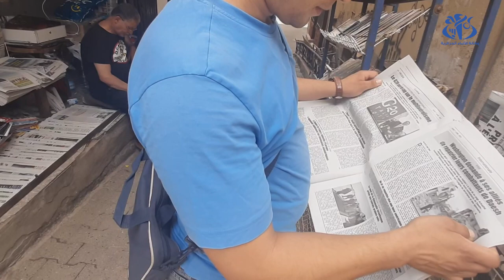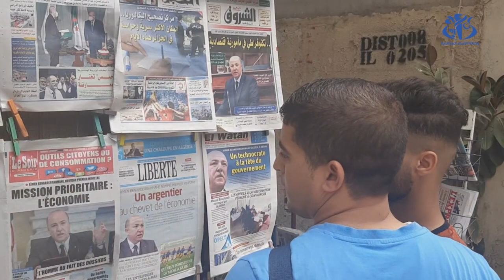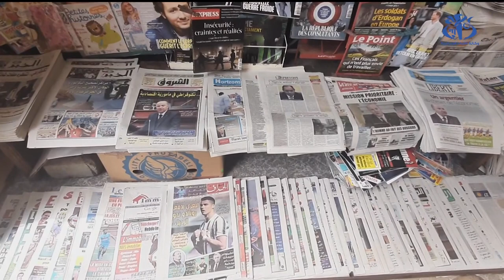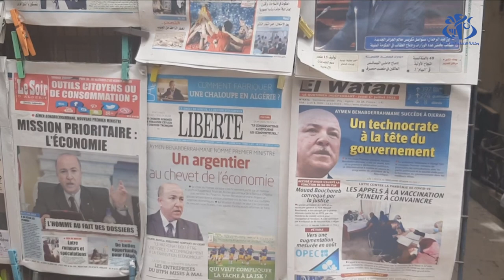الإعلام التقليدي..معالجة موضوعية للأزمات في زمن الإشاعة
الجزائر(وأج)- يلعب الإعلام التقليدي دورا في المعالجة الموضوعية للأزمات، كما تساهم مواقع التواصل الاجتماعي في سرعة نقل ألأحداث لكن انتشار الإشاعة عبرها دفع بالكثير من المواطنين نحو وسائل الإعلام الكلاسيكية بحثا عن الحقيقة.